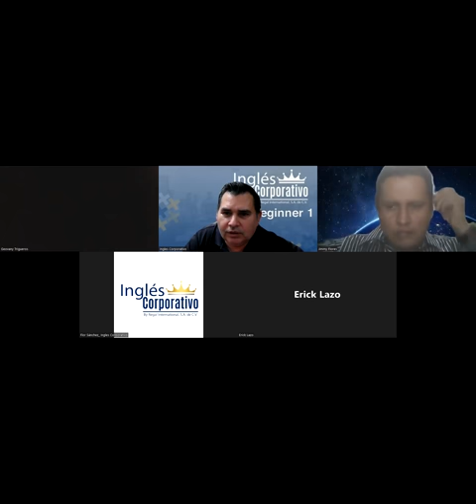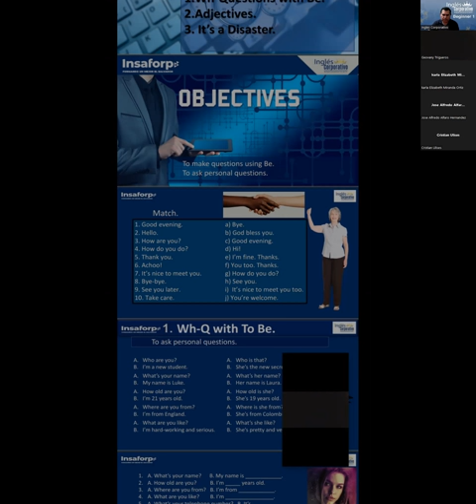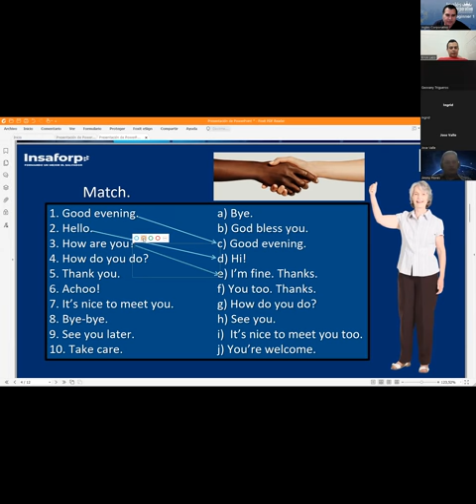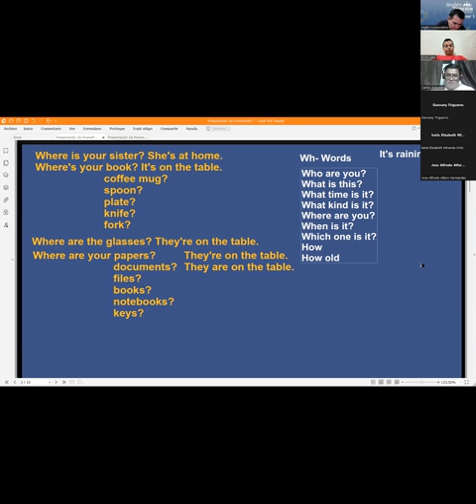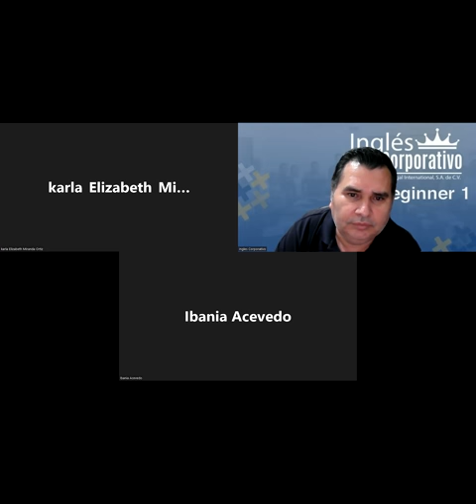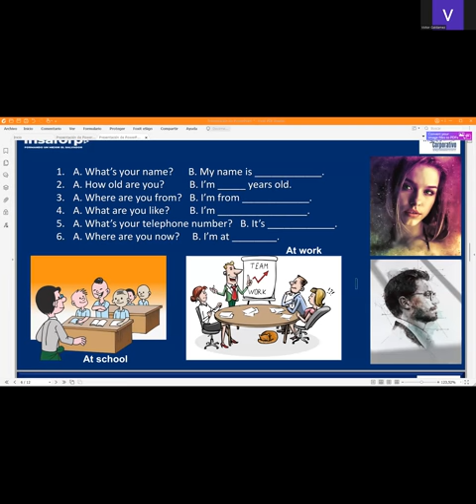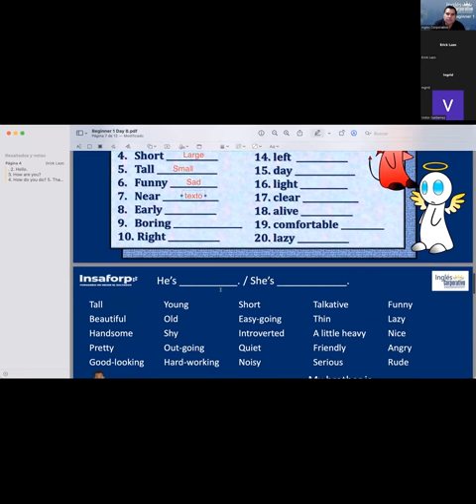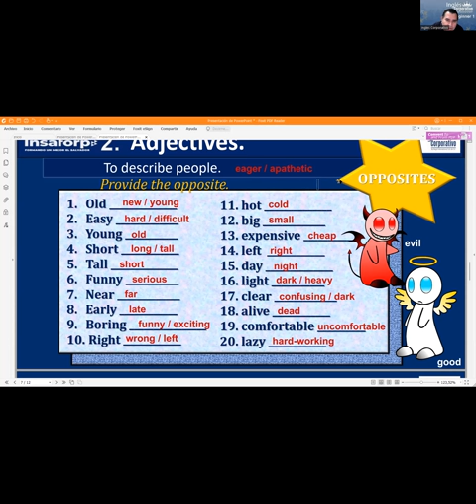Ingles Corporativo-09-06-2022 Wh- Questions with Be.